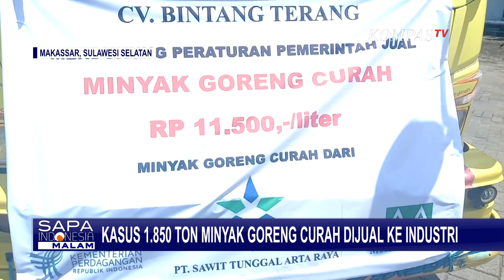1.850 Ton Minyak Goreng Curah Dijual ke Industri di Makassar!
SULSEL, KOMPAS.TV  Saat langka dan mahalnya harga minyak goreng di Indonesia, Satgas Pangan Polri bersama Satgas Pangan Polda Sulawesi Selatan, menemukan penyalahgunaan kewenangan distributor minyak goreng.

Sebanyak 1.850 ton minyak goreng curah untuk kebutuhan rumah tangga dijual distributor ke industri.

Polisi menyatakan minyak goreng curah itu, seharusnya langsung didistribusikan ke pasaran sesuai dengan harga eceran tertinggi yang ditetapkan pemerintah yakni Rp10.300/kg.

Namun, polisi menemukan perusahaan distributor mengalihkan penjualan untuk kebutuhan industri dengan harga Rp18.100,- hingga Rp18.600/kg.

Menteri Perdagangan Muhammad Lutfi meminta, Polri untuk segera menangkap spekulan yang melawan hukum termasuk penimbun minyak goreng di tengah upaya pemerintah melancarkan proses distribusi.

Lalu sejauh mana pross hukum yang dijalankan terhadap perusahaan distributor minyak goreng di Makassar Sulawesi Selatan yang melanggar?

Simak dialog via telepon dengan Kepala Bidang Humas Polda Sulawesi Selatan Kombes Komang Suartana.